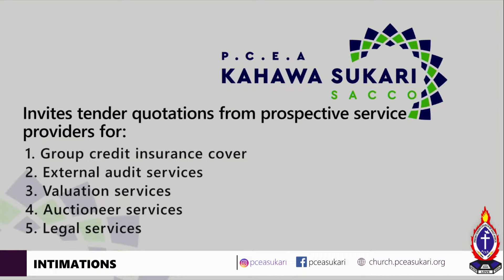Intimations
Readings:
1st  Reading: Gensis 1: 26-31
2nd Reading: Prroverbs 6: 6-11